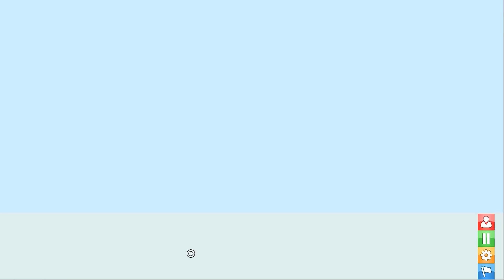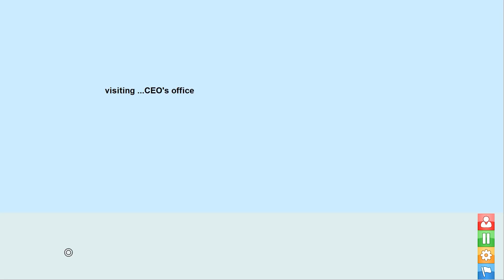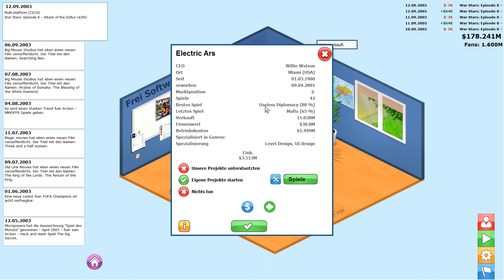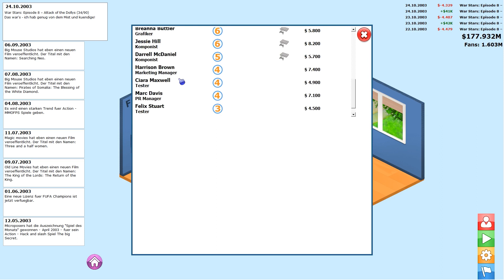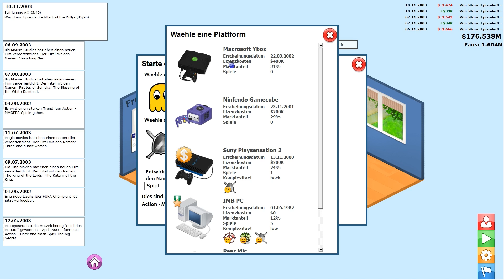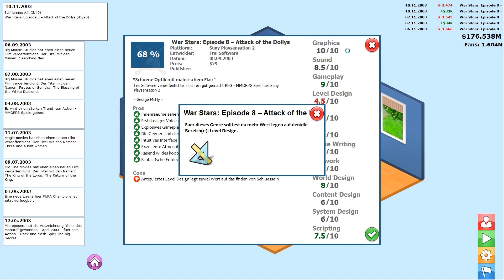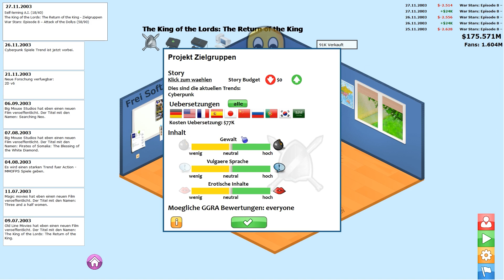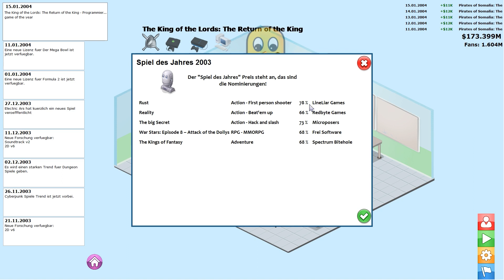GamersGoMakers #018 - War Stars MMO? [ deutsch ]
► Gamers Go Makers
► Game Dev Tycoon ?
► Start 1980 auf normal

Let's Play: GamersGoMakers #018 [ PC | deutsch | german | FullHD ] - War Stars MMO?

► GamersGoMakers
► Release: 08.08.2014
► UVP: 9,99 Euro
► Gamer: NickFreiZocktLP

► Ergänzende Worte:

Viele die GamersGoMakers das erste Mal sehen, denken es sei ein Klon von Game Dev Tycoon, was wiederum als Klon von Game Dev Story bezeichnet wird. Schaut man aber genauer hin und lässt sich nicht von der Optik alleine täuschen (wobei hier Game Dev Tycoon etwas die Nase vorne hat) erkennt man die kleinen Feinheiten, die GamerGoMakers wohl am Ende zur besseren Wirtschaftssimulation machen.

GamersGoMakers ist auf Steam für 9,99 Euro erhältlich!

► Genre: lets-play Wirtschaftssimulation WiSim Indy-Game